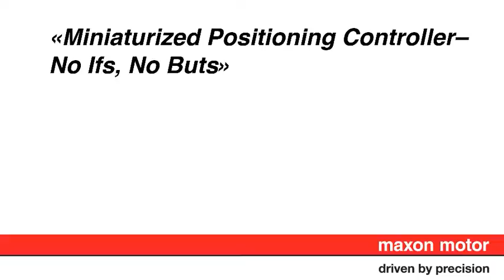2010-09-06_EPOS2 24/2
Demonstration unit of EPOS2 24/2